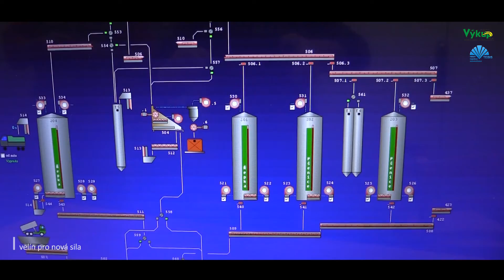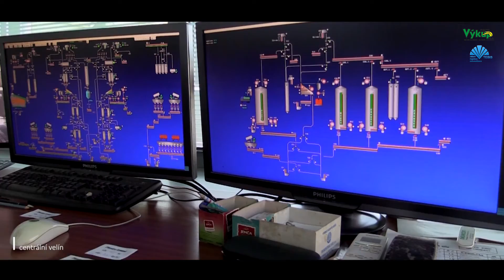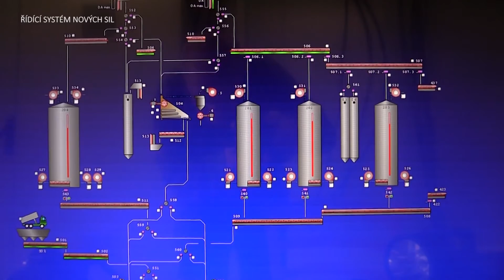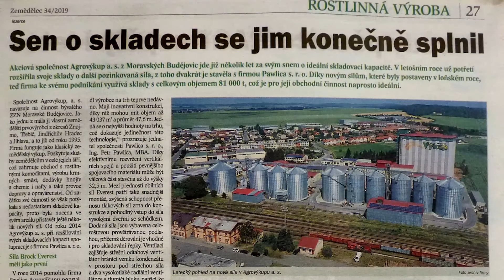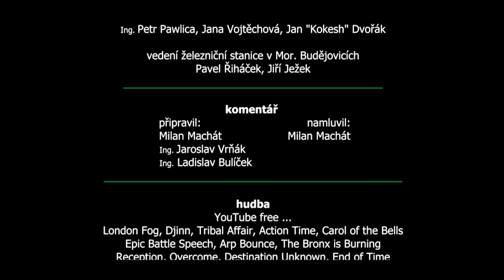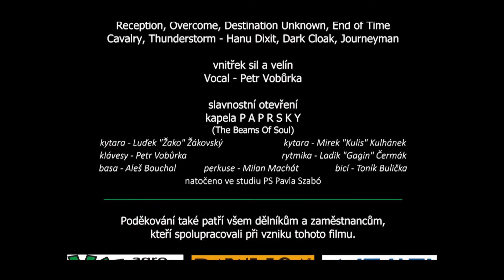STAVBA SIL - II. část - AGROVÝKUP Moravské Budějovice 2018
Od zemních prací, po slavnostní otevření. Stavba plechových sil - zemědělských staveb určených pro skladování sypkých materiálů.
foto, kamera, střih: Milan Machát
Jediný dokument tohoto typu v České republice.